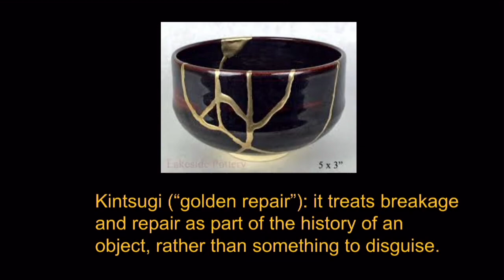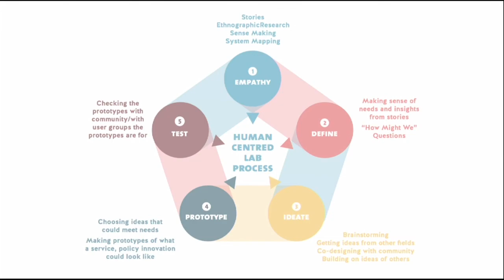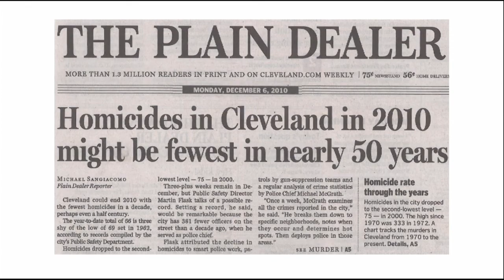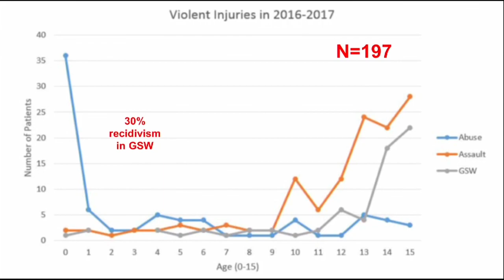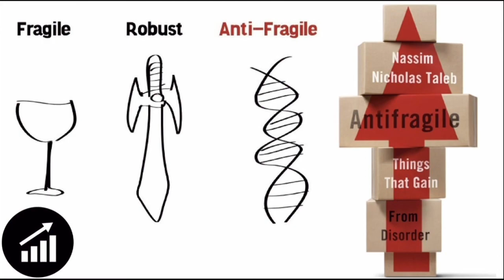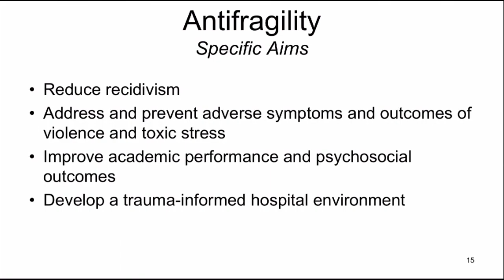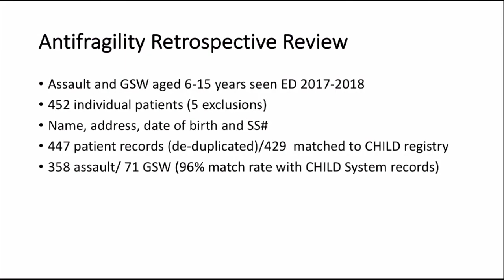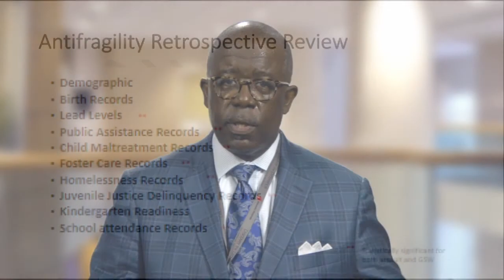Antifragility: Beyond Resilience | Edward Barksdale, MD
TED-style talk presented by Edward Barksdale, MD, Vice Chairman, Department of Pediatric Surgery, University Hospitals Rainbow Babies and Children's Hospital
July 23, 2020 at Case Comprehensive Cancer Center Annual Scientific Retreat